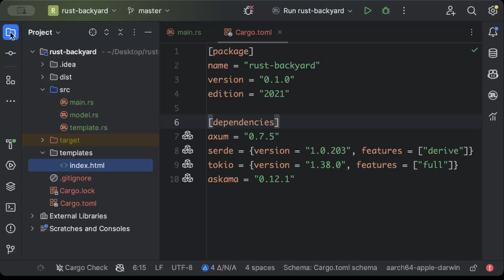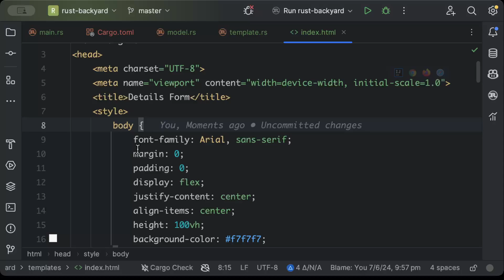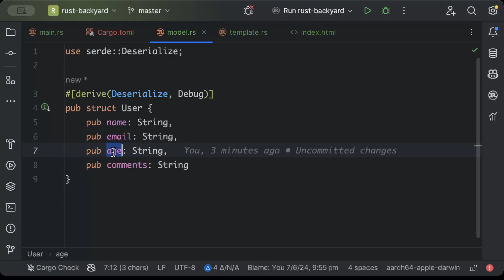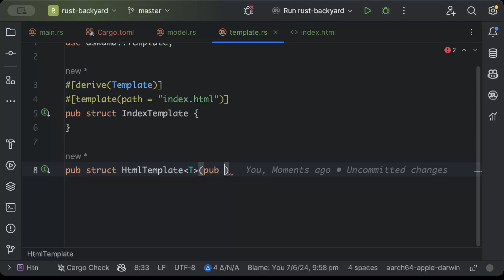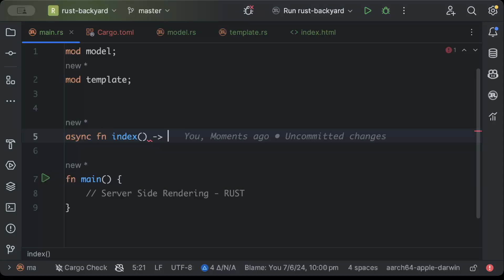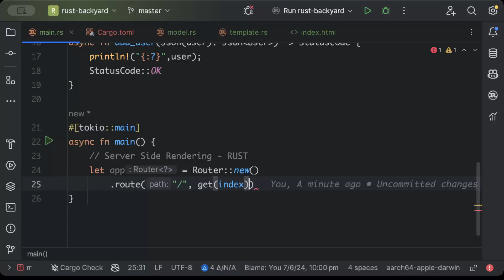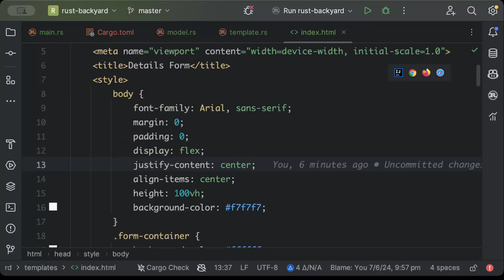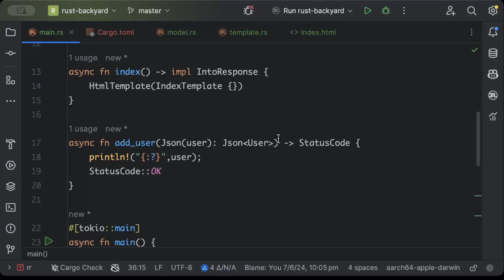Server Side Rendering using RUST | Web Development | Web pages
Step by Step Guide on how to implement server side rendering using RUST

00:00 Intro
00:15 Dependencies
00:40 Project Structure
01:17 Html
02:09 Coding
07:16 Run & Test
08:11 Outro